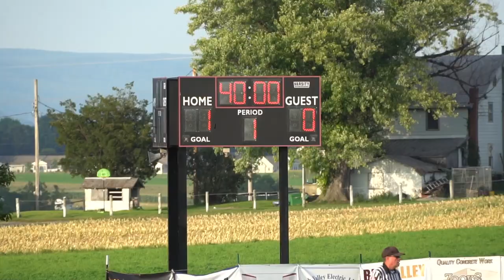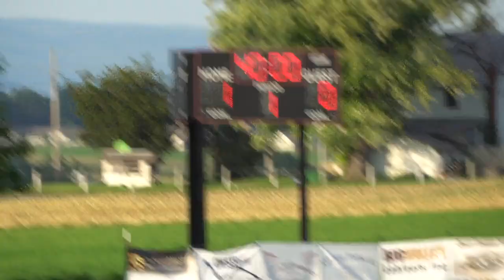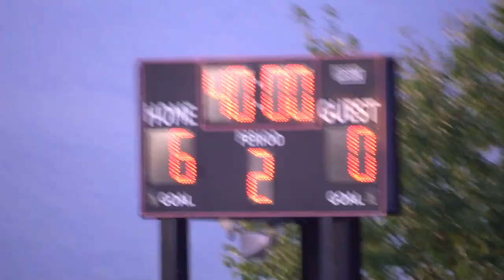Grace Prep Boys Soccer @ Belleville Mennonite - September 5, 2023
Unedited video from the game held at Belleville Mennonite School in Belleville, PA.